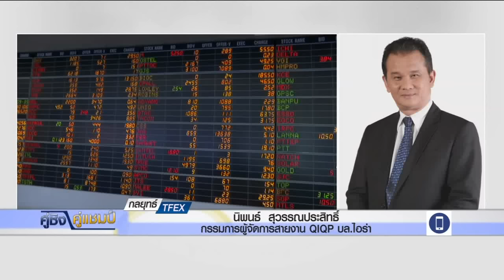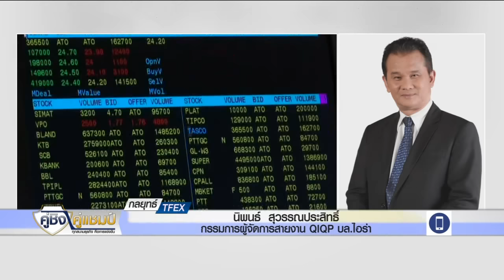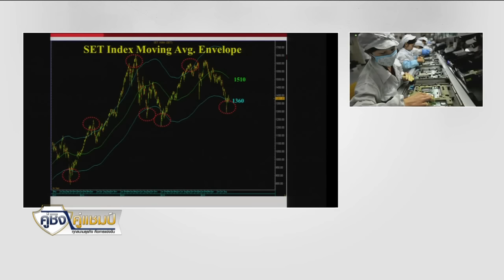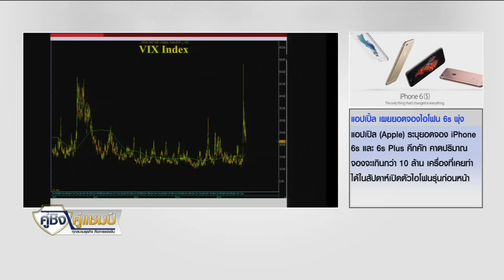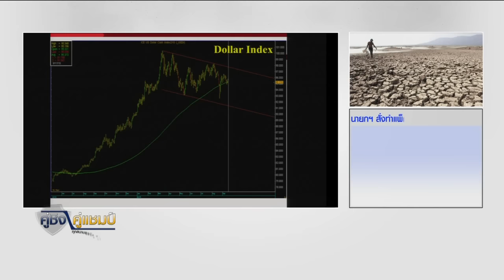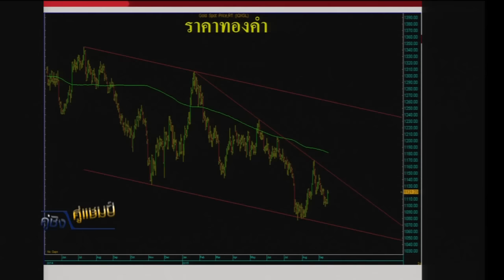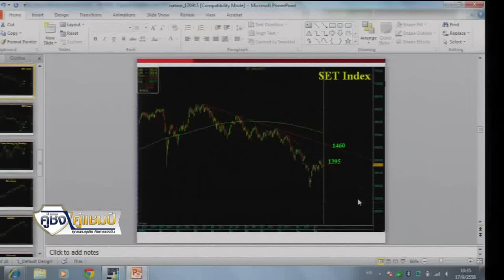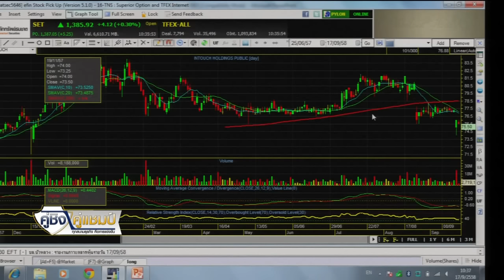17 9 58 คู่ชิง คู่แชมป์ Stop Loss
"กลยุทธ์การลงทุน TFEX" กับคุณนิพนธ์ สุวรรณประสิทธิ์ กรรมการผู้จัดการ สายงาน QIQP บล.ไอร่า และ "เจาะลึกกลยุทธ์การลงทุนในตลาด"
กับคุณธีรศักดิ์  ธนวรากุล  นักวิเคราะห์เทคนิคตราสารทุน และตราสารอนุพันธ์ บล.ซีไอเอ็มบี (ประเทศไทย)